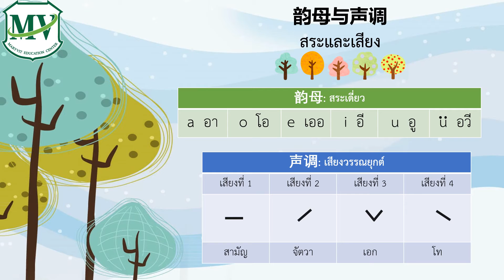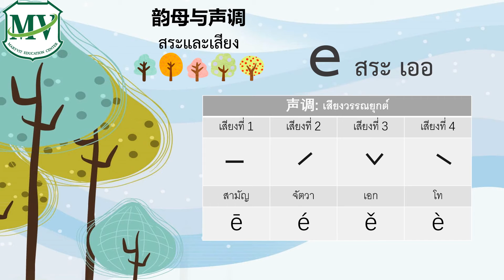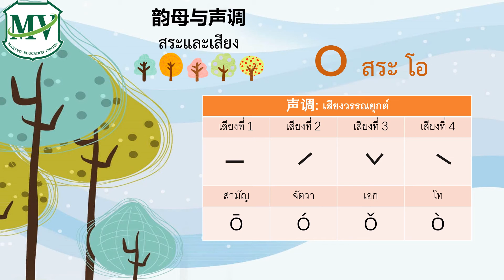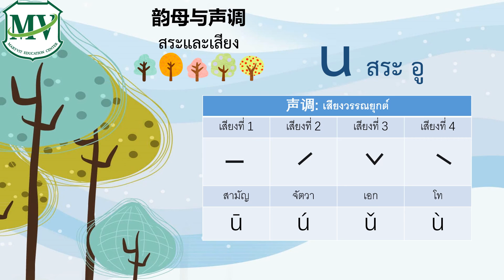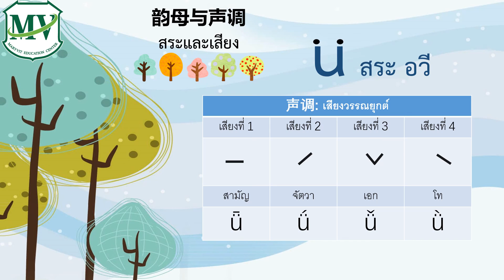บทที่ 1 你五个我五个 วิชาภาษาจีน ป.1